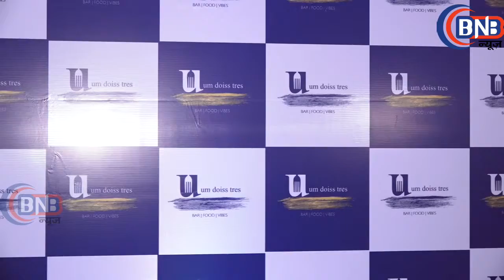Urvashi Rautela At Opening Ceremony Of UM DOIS Tres Restaurant